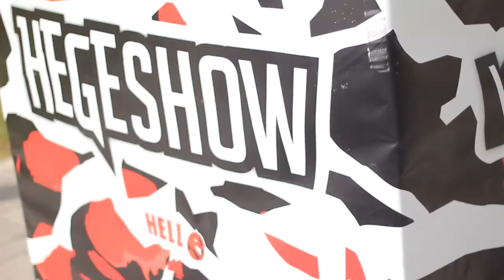Extrém Sport Bemutató - Airbag - Hegeshow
Kiváló branding, szórakozás, látványos műsor! A Hegeshow csapat extrém fellépéseivel és az ÚJ Big AirBag eszközünkkel egy rendezvény komplett szórakoztató részét tudjuk felépíteni Önnek!
Keressen bennünket még Ma!